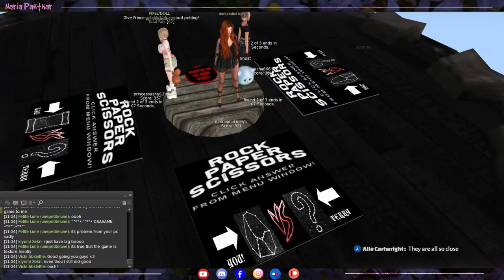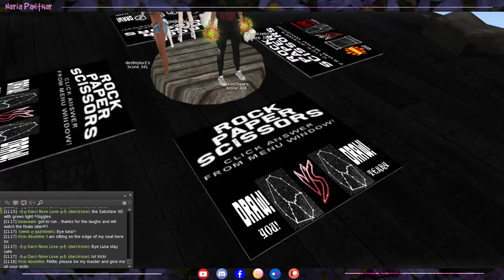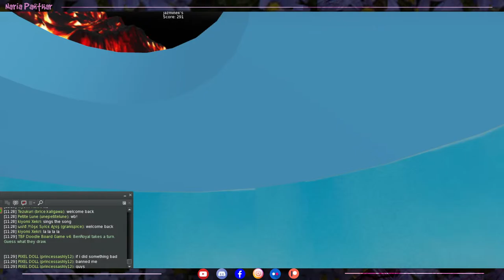Terry's Terrible Tower - LET'S PLAY - Second Life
Join us on Paradiso Land to compete in Terry's Terrible Tower competition. The competition will start when the stream starts. The prizes are good and everyone that is there can try their luck on the tower :)
Prizes are:
1st place 1500L
2nd place 1000L
3rd place 500L

The competition starts 10am SLT the same time as the STREAM.
IF U WANT TO COMPETE PLEASE BE ON THE LAND 10 MINUTES BEFORE THE STREAM STARTS!
if we will not have enough people I will allow the entering to the competition 15 minutes after the stream also.

Playing the virtual game Second Life. If you want to know more about it just check this page: